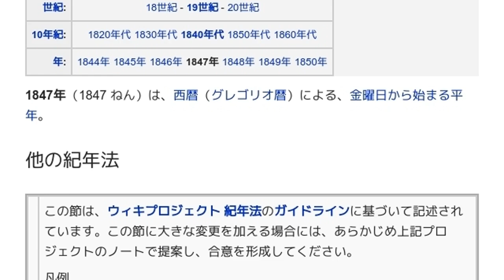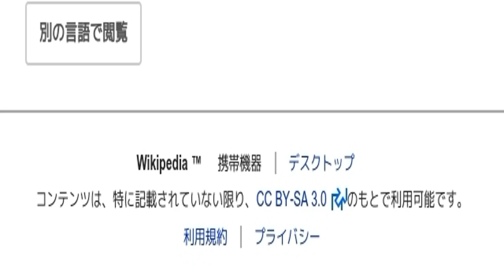「1847年」とは ウィキ動画